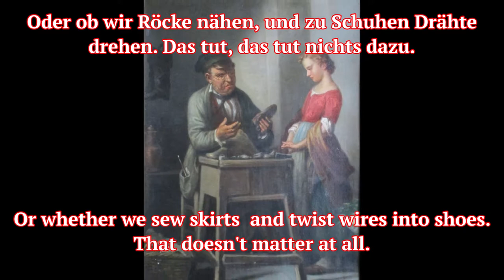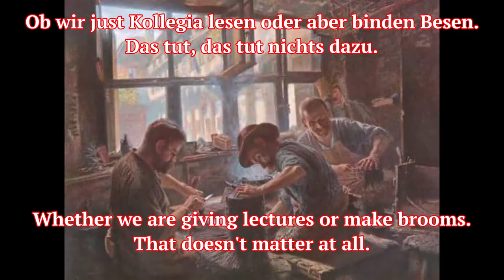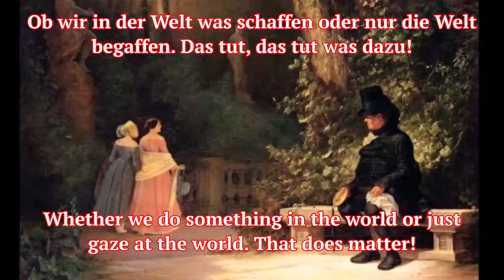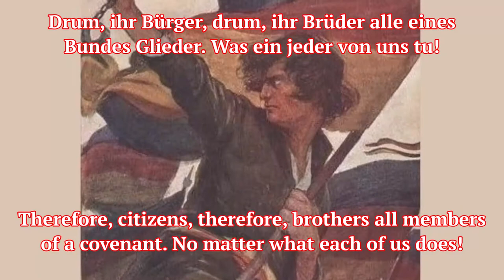Bürgerlied (Ob wir rote gelbe Kragen) 1845 - Heiter bis Folkig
1845 von Adalbert Harnisch (1815–1889) ursprünglich für den Bürgerverein der westpreußischen Stadt Elbing geschrieben, entwickelte es sich rasch zu einem beliebten Lied zunächst in der nationalliberalen und später in der Arbeiterbewegung. In der zweiten Hälfte des 20. Jahrhunderts wurde es von deutschen Folk-Musikern neu aufgegriffen. Während des Vormärz (die Epoche zwischen 1830 und der Revolution von 1848) bildeten sich in mehreren deutschen Städten politische Vereinigungen, die sich dem deutschen Nationalismus und bürgerlich-freiheitlichen Zielen verschrieben hatten. Auch in Elbing entstand 1845 ein solcher Bürgerverein, dem auch der Postsekretär Adalbert Harnisch angehörte. Dieser schrieb im Mai 1845 zur Melodie von „Prinz Eugen, der edle Ritter“ einen neuen Text, der die Vision des liberal gesinnten Bürgertums von einem einigen deutschen Staat zum Ausdruck brachte. Vermutlich bereits am 8. Juni 1845 wurde das Lied auf einem Fest in Pillau gesungen, ebenso wie auf einer Versammlung von Oppositionellen in Böttchershöfchen bei Königsberg, von wo aus es sich im ganzen deutschen Raum verbreitete. Das Deutsche Volksliederbuch, das 1847 in Mannheim erschien, enthielt das Lied unter dem Namen „Königsberger Volkslied“. Auch während der Märzrevolution 1848/49 wurden Flugblätter mit dem Liedtext verteilt.
Written in 1845 by Adalbert Harnisch (1815–1889). Originally written for the citizens' association of the West Prussian town of Elbing, it quickly developed into a popular song, first in the national liberal and later in the labor movement. In the second half of the 20th century it was taken up again by German folk musicians. During the the period between 1830 and the Revolution of 1848, political associations were formed in several German cities that were committed to German nationalism and civil libertarian goals. Such a citizens' association was also established in the city of Elbing in 1845, to which the postal secretary Adalbert Harnisch also belonged. In May 1845 he wrote a new text to the melody of "Prinz Eugen", which expressed the vision of the liberal-minded bourgeoisie of a united German state. Presumably on June 8, 1845, the song was sung at a festival in Pillau, as well as at an assembly of opposition members in Böttchershöfchen near Königsberg, from where it spread throughout Germany. The German Folk Song Book, which appeared in Mannheim in 1847, contained the song under the name "Königsberger Volkslied". During the March Revolution of 1848/49, leaflets with the lyrics were distributed.

Interpret: Heiter bis Folkig

Text:
Ob wir rote gelbe Kragen
Helme oder Hüte tragen
Stiefel tragen oder Schuh
Oder ob wir Röcke nähen
Und zu Schuhen Drähte drehen
Das tut, das tut nichts dazu.

Ob wir können präsidieren,
Oder müssen Akten schmieren
Ohne Rast und ohne Ruh
Ob wir just Kollegia lesen
Oder aber binden Besen

Ob wir stolz zu Rosse reiten,
Oder ob zu Fuß wir schreiten,
Fürbaß unser´m Ziele zu.
Ob uns Kreuze vorne schmücken
Oder Kreuze hinten drücken,

Aber ob wir Neues bauen
Oder Altes nur verdauen
Wie das Gras verdaut die Kuh
Ob wir in der Welt was schaffen
Oder nur die Welt begaffen
Das tut, das tut was dazu

Ob im Kopfe etwas Grütze
Und im Herzen Licht und Hitze
Dass es brennt in einem Nu
Oder ob wir hinter Mauern
stets im Dunkeln träge kauern

Ob wir rüstig und geschäftig
Wo es gilt zu wirken kräftig
Immer tapfer greifen zu
Oder ob wir schläfrig denken
Gott wird’s wohl im Schlafe schenken

Drum, ihr Bürger, drum, ihr Brüder
Alle eines Bundes Glieder
Was ein jeder von uns tu!
Alle, die dies Lied gesungen,
So die Alten, wie die Jungen,
tun wir, tun wir was dazu!

Besucht bitte meinen Odysee-Kanal, dort gibt es noch weitere Videos:
Please visit my Odysee-Channel, you can find more videos there: